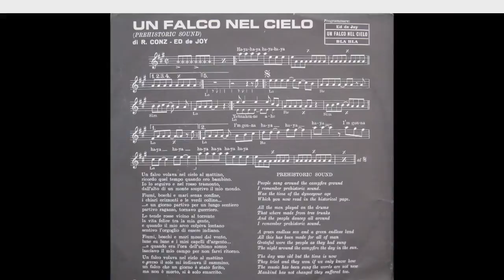Osage Tribe - Un falco nel cielo (Bla Bla Records, Battiato)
Osage Tribe - Un falco nel cielo (R. Conz - Ed de Joy)
Bla Bla BBR 1323, 1971
Nota: Ed de Joy è uno pseudonimo di Franco Battiato